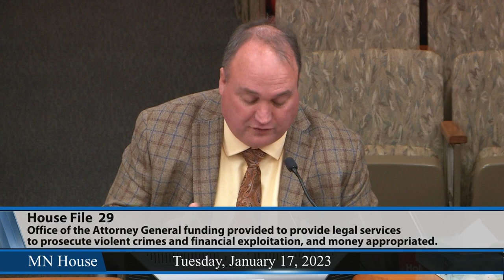House State and Local Government Committee hears HF29 1/17/23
Rep. John Huot (DFL-Rosemount) sponsors HF29 that, as amended, would provide $269,000 in the current fiscal year and $2.02 million in each of the next two fiscal years to the office “for enhanced criminal enforcement and related initiatives” in areas of Minnesota outside the seven-county Twin Cities metro area.

The State and Local Government Finance and Policy Committee approved the bill during its Jan. 17 meeting.